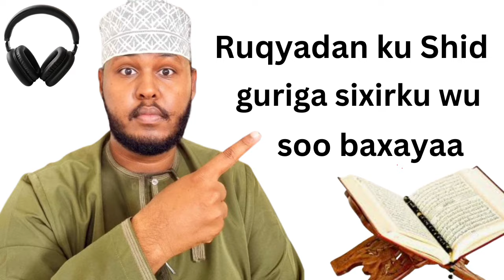Ruqyadan Guriga u shid waxay gubaysaa Sixirka guriga lagu qariyay